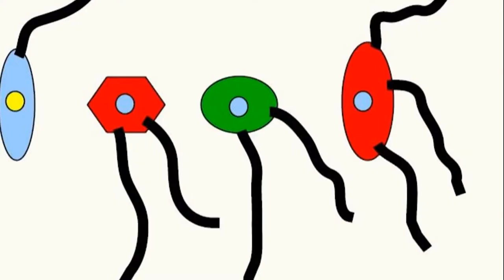PĂLĂRII (Întrebari_46)(Seria ”Să ne gândim !”)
Clipul video dă soluția întrebării precedente, legată de identificare unei bile diferite din 12 bile, folosind doar trei cântăriri.
Întrebarea curentă este o variantă a problemelor în care un grup de oameni trebuie să afle ce culoare are pălăria de pe capul fiecăruia.
Amândouă întrebările sunt întrebări de logică, fără a face apel la cunoștințe din domenii ale științei.